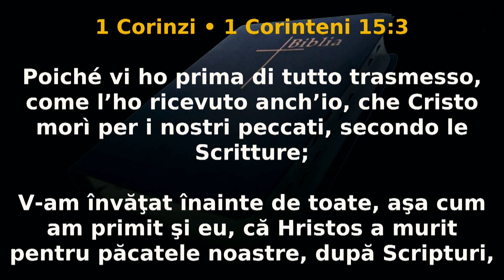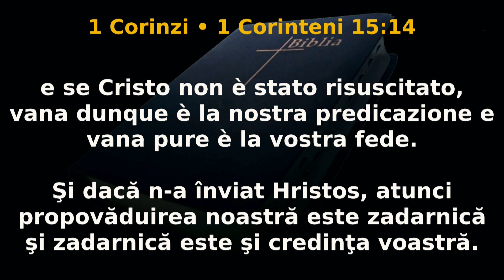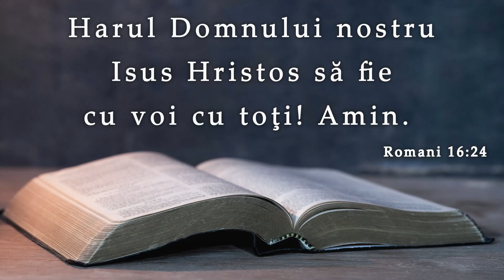Ștefan Apopei || Evanghelia mântuirii noastre